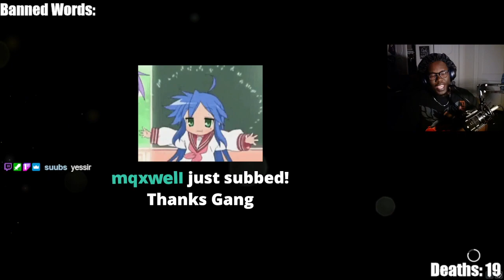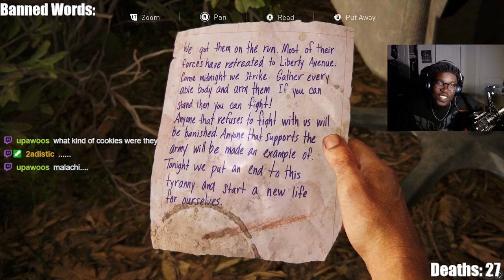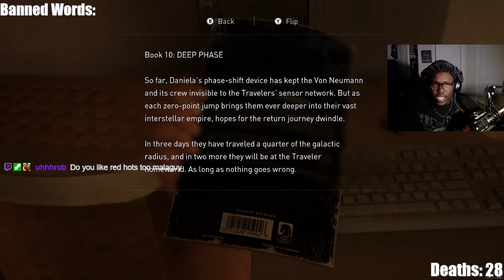[TWITCH VOD] [TLOU] Escaping The Hotel 😰